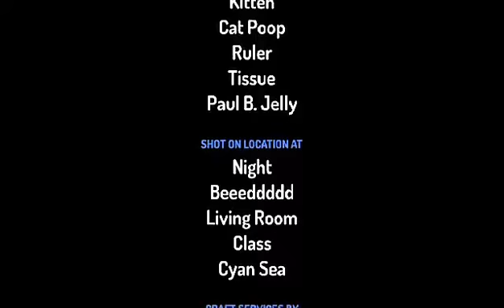2 Naughty Kittens (Toontastic 3D)